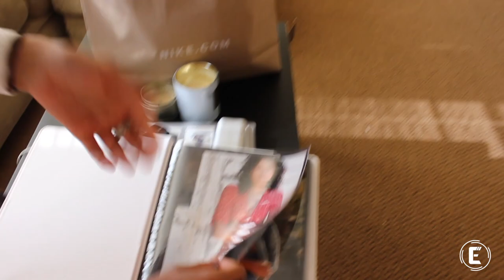SHOPPING NIKE W/ A FITNESS MODEL / Jenny Bryant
Created by Chase Vendley and Mykal McGrew
FOLLOW US FOR UPDATES ON UPCOMING EPISODES